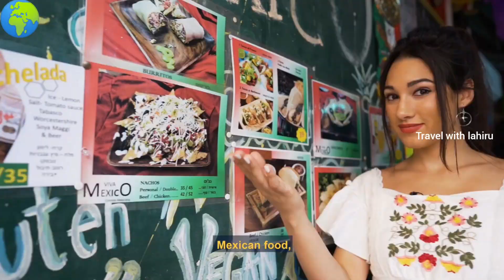Israel Travel Video, ඊශ්‍රායල සංචාරය.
Israel Military Power And Intelligence Are Far Superior To Any Other Country In Europe,,
'Israel' A Middle Eastern Country On The Mediterranean Sea,, Is Regarded By Jews, Christians And Muslims As The Biblical Holy Land.. It Is Most Sacred Sites Are In Jerusalem.. People Very Love Israel, 'Within it Is Old City' The Temple Mount Complex Includes The Dome Of The Rock Shrine,, The Historic Western Wall,, 'Al-Aqsa Mosque And The Church Of The Holy Sepulcher.. Israel Is Financial Hub' Tel Aviv,, Is Known For it Is Bauhaus Architecture And Beaches.

WeChat ID-lahiruRox
Skype ID-Chathurangaw6